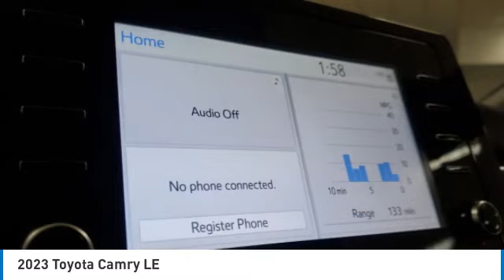2023 Toyota Camry W404304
2023 Predawn Gray Mica Toyota Camry LE 2.5L I4 DOHC 16VManager's Special, GREAT VALUE!, MUST SEE!, Includes the Remainder of the FACTORY Warranty, OPEN EVERY DAY FROM 9 TO 9, PLEASE CALL DIRECT . 28/39 City/Highway MPG